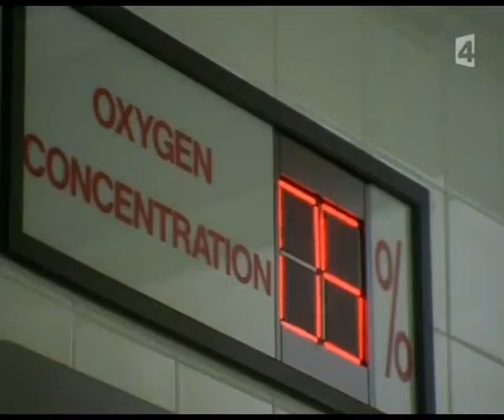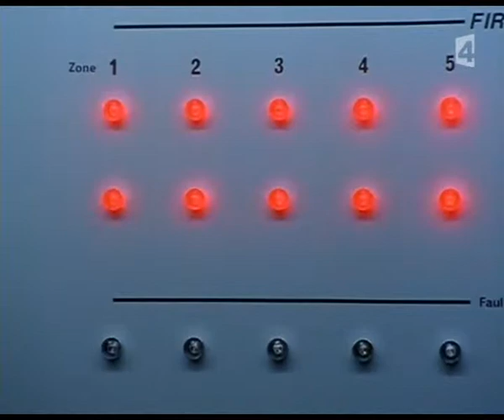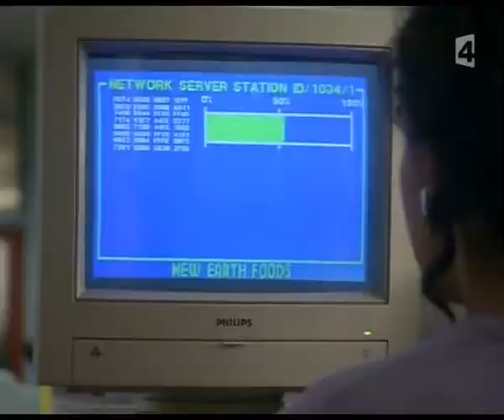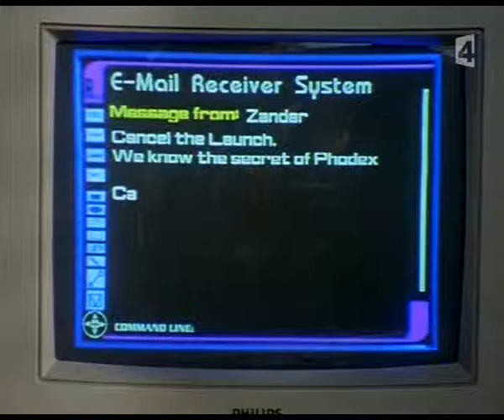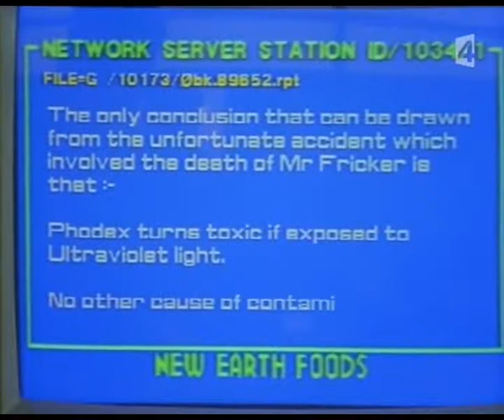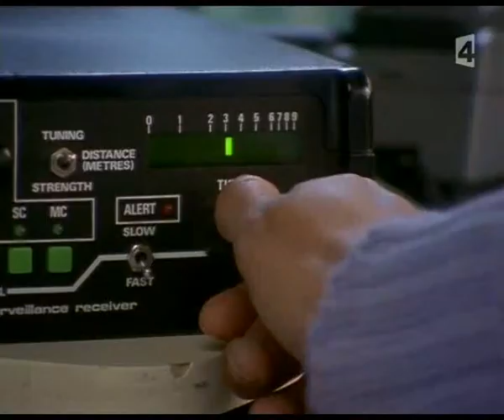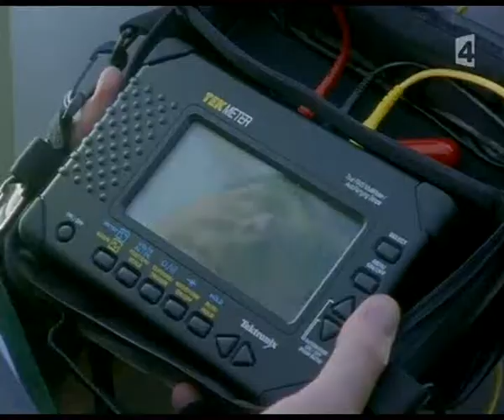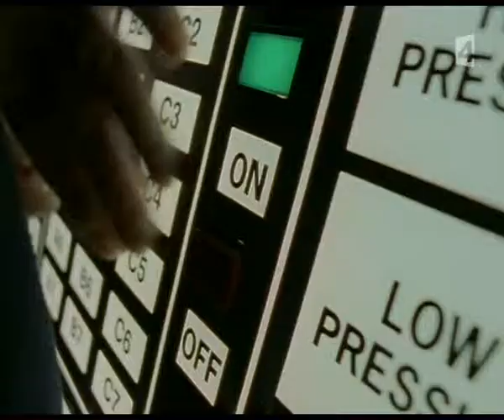Bugs (1995) S01E07